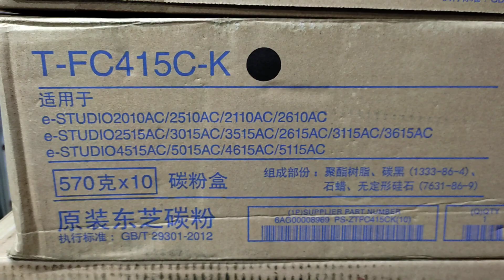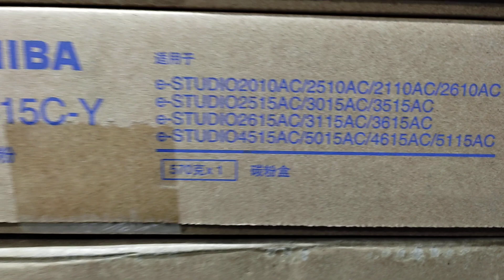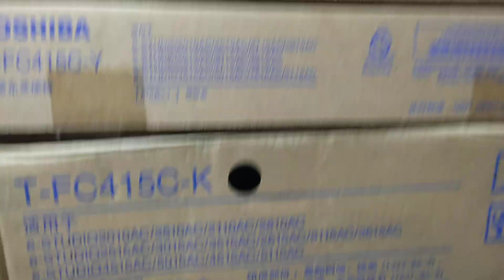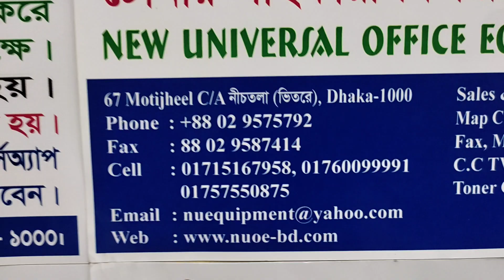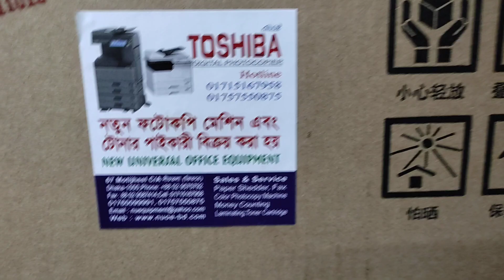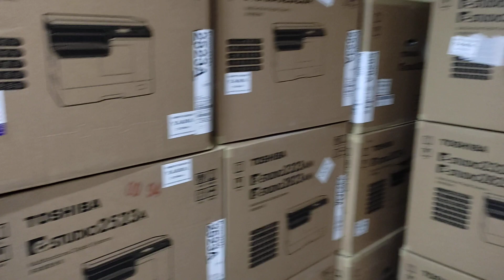Toshiba TFC 415 Toner। New universal office equipment wholesale office 01757550875